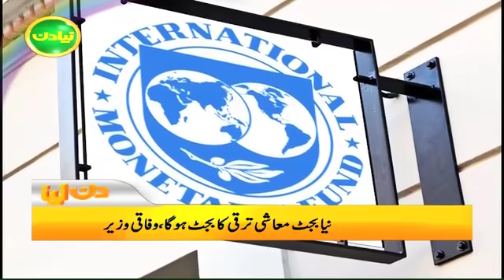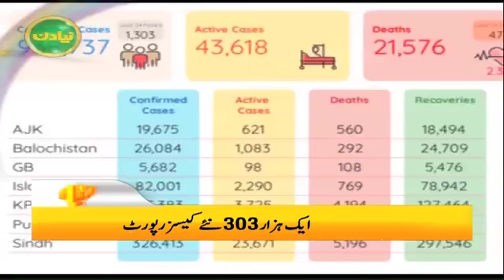Samaa News Headlines 10am | 2023 mein bhi Imran Khan wazir e azam banain ge - Asad Umar | SAMAA TV